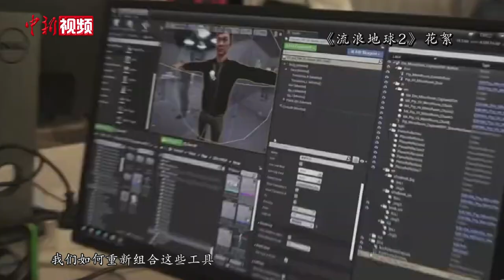《流浪地球2》幕后交流会香港举办 刘德华吴京畅聊中国科幻电影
3月16日电影《流浪地球2》幕后交流会在香港举行。在现场观众的欢呼声中，影片主演刘德华、吴京一身白色卫衣，现身香港会展中心，分享电影幕后趣事，畅聊中国科幻电影未来，除两位主演外，中国电影股份有限公司董事长、《流浪地球2》总监制傅若清及导演郭帆同样出席交流会。

当被问及接拍该系列电影前，对于中国科幻电影的想像时，吴京坦言，此前科幻题材在中国没有明确的信号和代表作，但是随着中国科技的进步，电影始终要迈出这一步。

据悉，国产科幻电影《流浪地球2》在内地创造约40亿元人民币总票房，自2月在香港上映以来，累计票房已超过1000万港元。香港演员刘德华也参与特别演出，他说，自己对科幻电影有一种浪漫的想像，他觉得科幻电影是有温度的。

《流浪地球2》是一部内地与香港合拍电影。中国电影股份有限公司董事长、《流浪地球2》总监制傅若清表示，香港与内地本就是一个大家庭，近年来中影与香港电影公司合作紧密，他相信，未来两地影视行业继续优势互补、资源共享，合拍片前景必定向好。（刘轩廷）